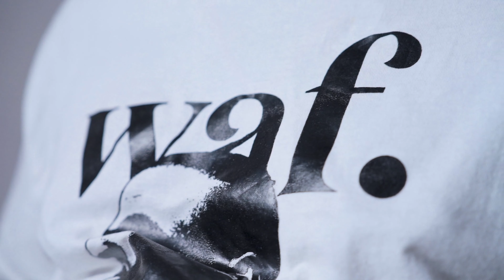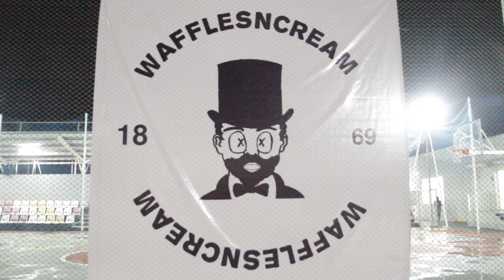How Jomi Bello Built Waffles n Cream (WAF)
Discover the inspiring journey of Waffles n Cream, a streetwear brand deeply rooted in fostering a vibrant skateboard community in Lagos, Nigeria.
For over a decade, Jomi Bello has passionately nurtured Nigeria's skateboarding scene, all while consistently delivering streetwear that embodies the spirit of this dynamic community. We delve into his remarkable story of dedication and creativity on this episode of Creative Ctrl.